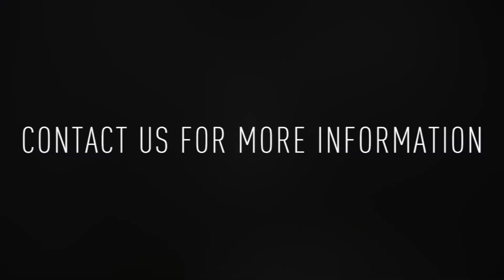919 N 15th St 1R: 2 BD / 2 BA Apartment for Rent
Welcome to 919 N 15th Street 1R! This stunning newly renovated bi-level 2 bedroom / 2 bathroom unit has a private outdoor space, hardwood floors, modern finishes, in-unit laundry, and a shared roofdeck!